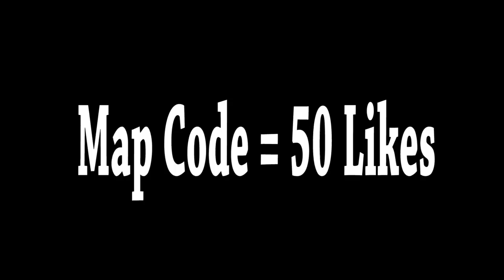Juice WRLD - Stay High (Fortnite Music Blocks) Code!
I made Stay High by @Juice WRLD in Fortnite!